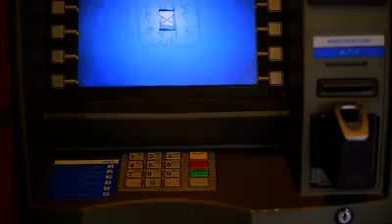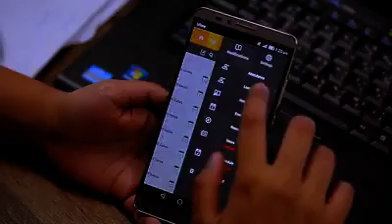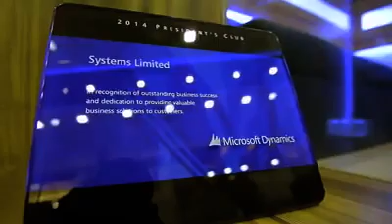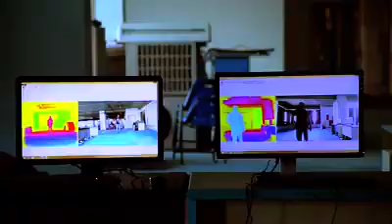Pakistan Business Scene